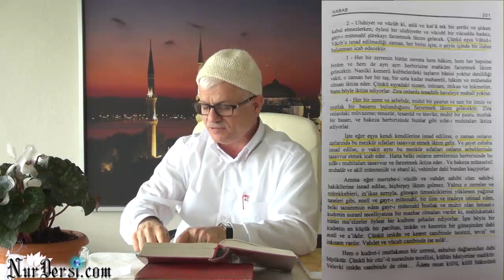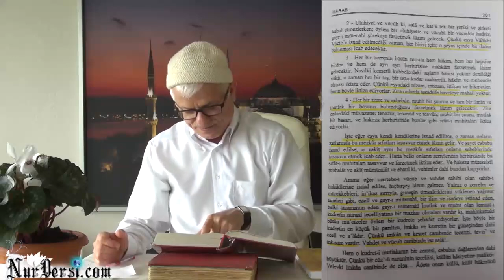Allah'ın (cc) İspatı- 80 (Üniversiteli Gençlerle)